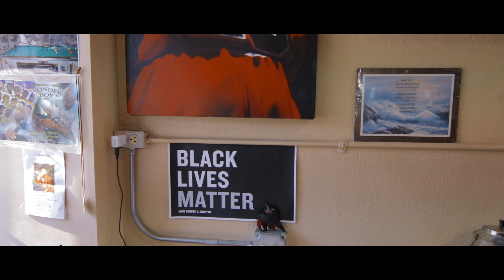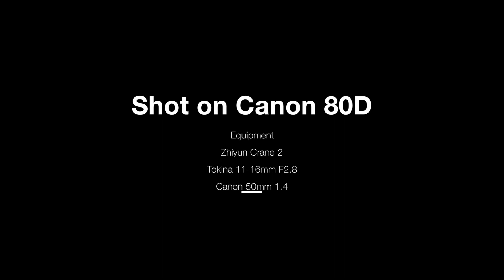Canon 80D with the Zhiyun Crane 2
Recently took some test footage with the Canon 80D in combination with the Zhiyun Crane 2, mixed with a couple of  hand held shots.  Very impressed with this camera gimbal combination.  The Zhiyun easily handled the Canon 80D with Tokina 11-16mm.